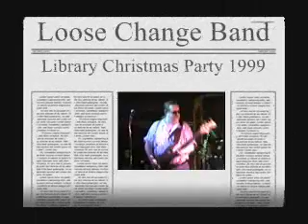Twist and Shout/HonkyTonk Woman - Loose Change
Spokane Public Library
Holiday Party at The Bayou Brewing Company - 1999
The Loose Change Band